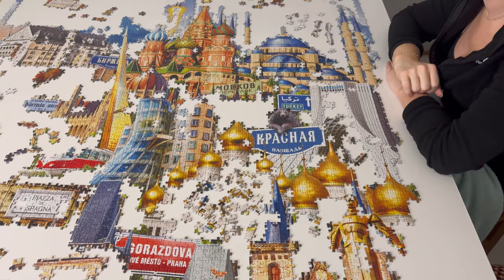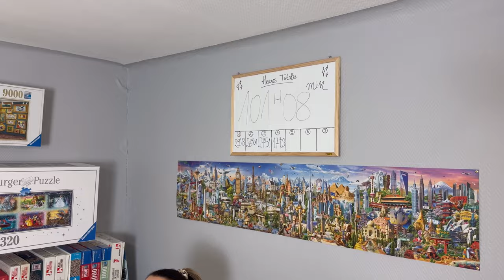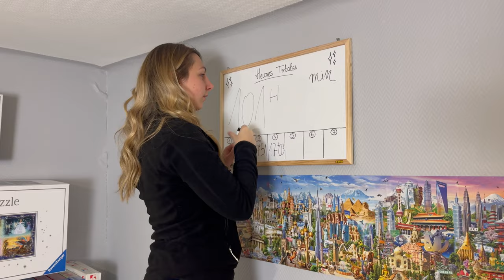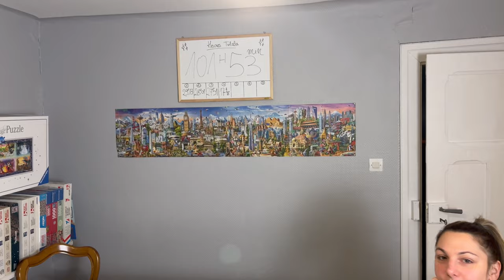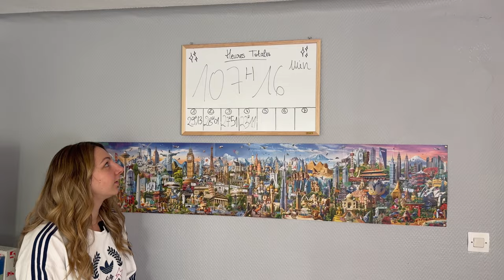ON CONTINU NOTRE PÉRIPLE EN EUROPE !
On continu la partie 4, et on avance plutôt bien !!
Il n'y aura pas de vidéo le 31 Décembre, on se retrouve le 7 janvier à 11H.
Passez de belles fêtes de fin d'année ♥

(produit offert)